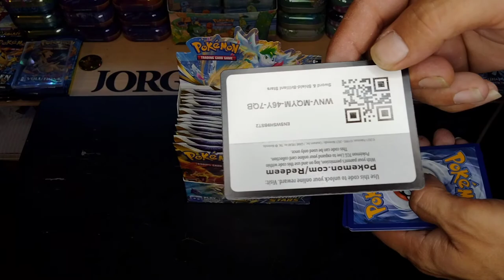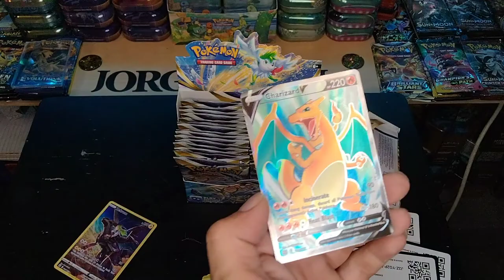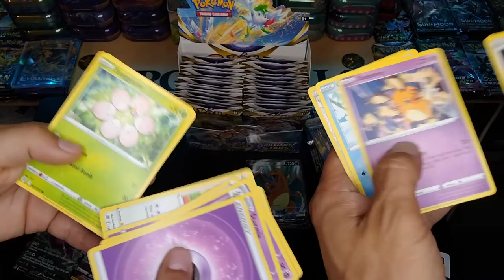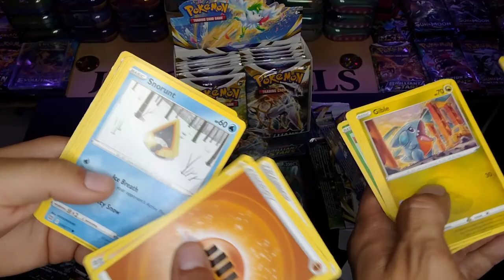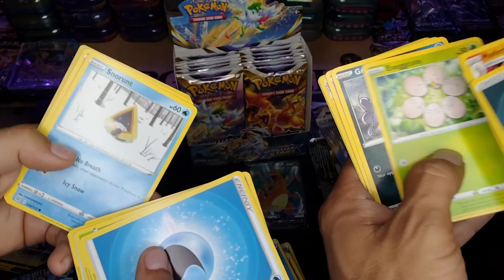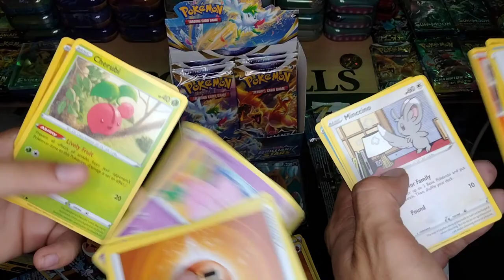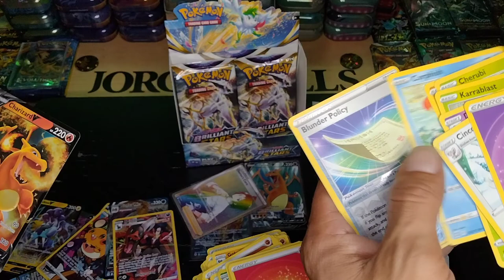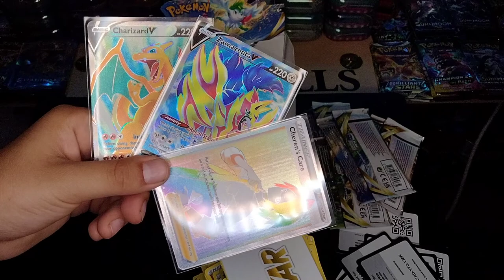Brilliant Stars Booster Box 🧐🔥🔥🔥